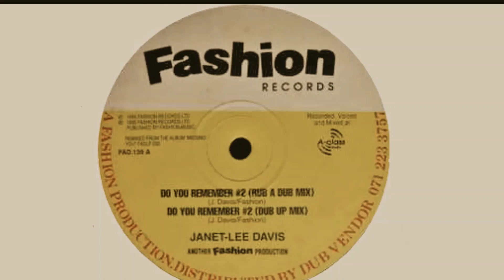Janet Lee Davis ~ Do You Remember #2 (c,c)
Janet Lee Davis was born in London, England in 1966.  Three years later she moved to Jamaica with her family where she was raised in St Catherine. She nurtured her vocal skills singing in the local church choir, which led to her musical career in 1981. She performed as both a vocalist and DJ (Shacko Lee) with Ghetto Sound.

She subsequently relocated to the UK, where she soon scored a hit with, ‘Never Gonna Let You Go’.  In 1987 she released her chart topping ‘Two Timing Lover’ with the London based Fashion label. With Fashion she also also released `Ooh Baby Baby,' `Missing You' and `Big Mistake' alongside our featured track, `Do You Remember' here performed on the UK's Channel Four television show the Vibe.  The song is based around the original riddim from the Alton Ellis cover version of the Eddie Cornelius' classic, `Too Late To Turn Back Now.'   She also recorded alongside a series of Jamaican supas including Freddie MacGregor, General Degree, Nardo Ranks and Beenie Man.

She also recorded for Peckings, Island, Mango and Mikey Koos Merger group. Her success has led to many awards including Best Female Singer and Best UK Album by the British Reggae Industry, and a Bob Marley Award for Best Female Singer by the Black Arts, Sports and Enterprise.